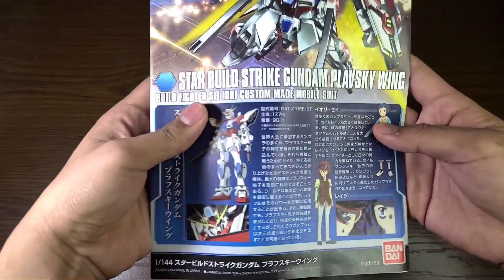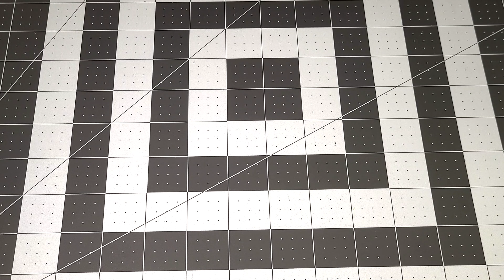[4K] LẦN ĐẦU QUAY VIDEO ASMR | STAR BUILD STRIKE GUNDAM CLEAR | SASTISFYING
Đây là lần đầu tiên tui quay video ASMR, thực sự thì trong lúc quay có rất nhiều biến cố xảy ra, tuy nhiên tui vẫn cố gắng để đem lại cho mọi người  1 video chất lượng nhất, và vâng nó đây.
Hy vọng mọi người thấy thích video này và đừng quên để lại like, share cũng như là bấm nút đăng ký để tui có động lực làm thêm nhiều video mới chất lượng hơn nhá

Donate cho tui qua Paypal để được xem tui lắc đít nhiều hơn